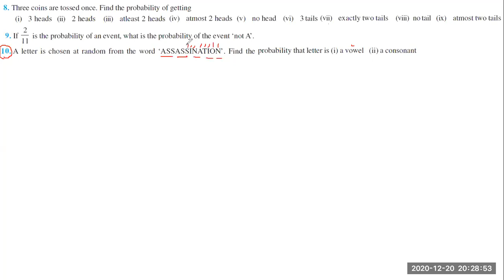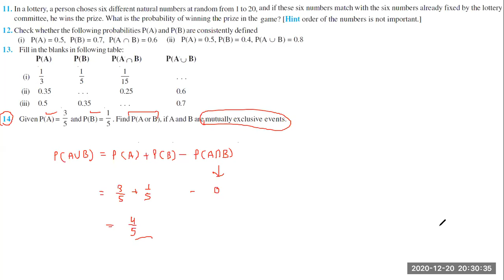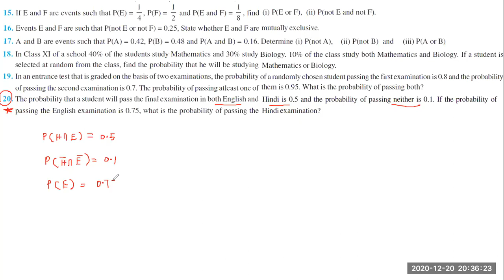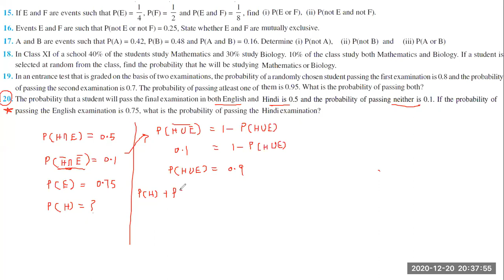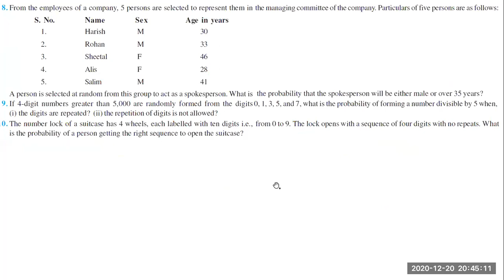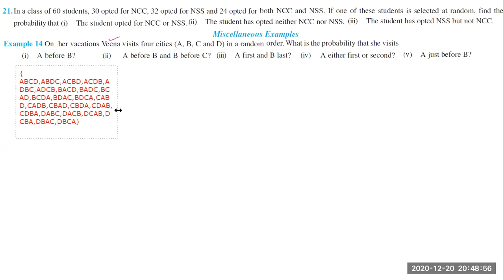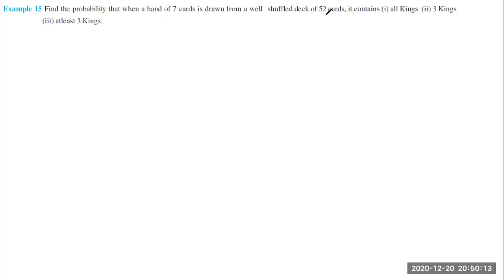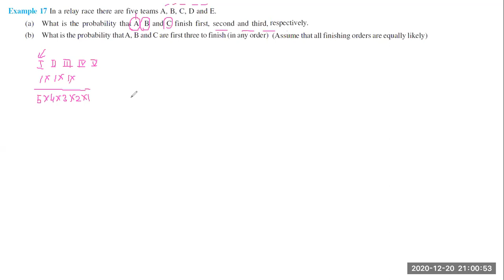XI Probability 20 Dec